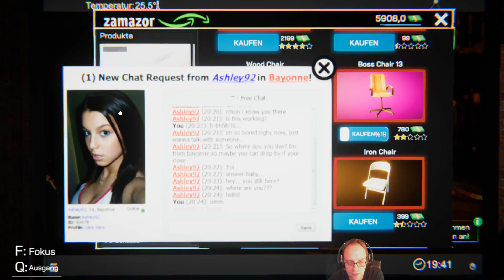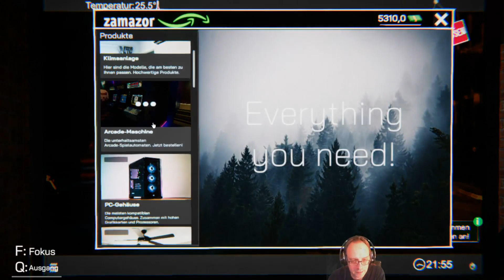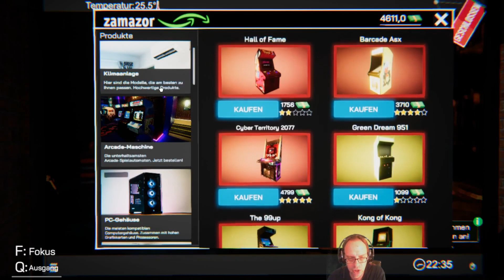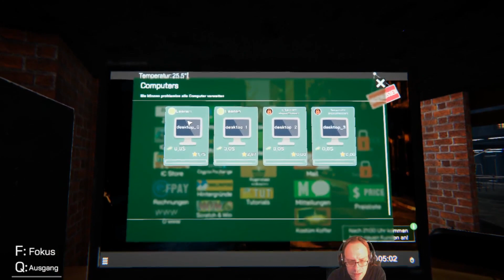Internet Cafe Simulator /die ersten Gäste sind da /Internet Cafe Simulator [Deutsch/ German]02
Bauen Sie das beste Internetcafé der Welt!
Internet Cafe Simulator ist ein Internet-Café-Business-Simulationsspiel. Sie können innerhalb des Spiels einen umfassenden Arbeitsplatz einrichten und verwalten. Es gibt viele Aktivitäten und Menschen, mit denen Sie in der Stadt interagieren können. Sie müssen die Miete für Ihre Wohnung und Ihren Laden bezahlen. Sie müssen Ihre Kunden zufrieden stellen. Sie sollten elegantere und leistungsstärkere Spielecomputer installieren. Sie können auch illegal arbeiten, wenn Sie möchten. Aber sei vorsichtig, der Preis kann sehr hoch sein. Sie können Ihr Internetcafé mit vielen Anwendungen auf dem Computer im Spiel entwickeln. Sie können sogar Leute einstellen, die Ihnen illegal einen Highscore geben. Sie können Ihr Internetcafé erweitern, indem Sie neue Bereiche mieten. Im Spiel kann man Kryptogeld kaufen. Sie können Ihr Internetcafé mit den richtigen Investitionen erweitern. Sie können die Wahrscheinlichkeit erhöhen, dass Personen in Ihr Internetcafé kommen, indem Sie beliebte Spiele kaufen. Die gesamte Verwaltung und Planung liegt in Ihren Händen. Pass auf und mach keine Pleite!